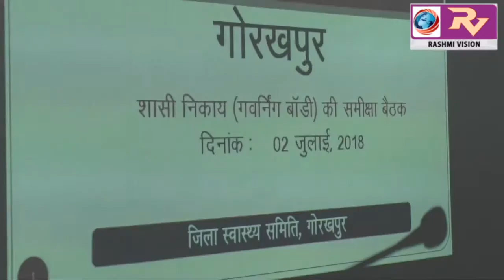गोरखपुर बस्ती मंडल के इंसेफेलाटिस रोगियो के सुविधा के लिए जारी होगा स्टाप जेई/ए ई एस एप्प